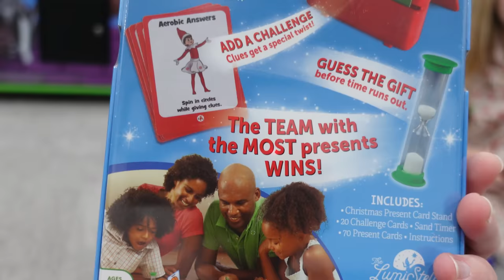Elf on the Shelf All Colors Saying Goodbye!! Day 24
Elf on the Shelf Goodbye! See You Next Year! Day 24

Elf on the Shelf Goodbye! See You Next Year! Day 24. We have been waiting for this day for an entire year! Although it's sad to see our elves have to go, it's also exciting that we finally get to hold them! Don't worry though, they have all the magic they need to get them back home because Santa will be visiting tonight and they'll ride back with him! Until next year!

About Madison and Beyond:
Madison and Beyond started out as Madison's own channel, but being such a little girl it was tough to do videos on her own, so the rest of the family joined in the videos. They're always about fun and kids challenges and toys. We do lots of skits on this channel. Channel videos are filmed/edited by parents.